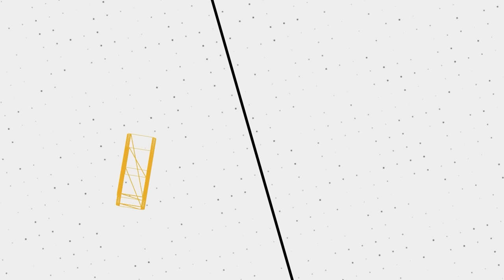Killing the Pelican from the Inside in Goose Goose Duck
🖼️ 𝗧𝗵𝘂𝗺𝗯𝗻𝗮𝗶𝗹 𝗕𝘆: 𝗟𝘂𝗻𝗮𝗿_𝗜𝗶𝗻𝗸
💛 𝗙𝗲𝗮𝘁𝘂𝗿𝗶𝗻𝗴:
💽 𝗚𝗮𝗺𝗲 𝗨𝘀𝗲𝗱:
𝗚𝗼𝗼𝘀𝗲 𝗚𝗼𝗼𝘀𝗲 𝗗𝘂𝗰𝗸